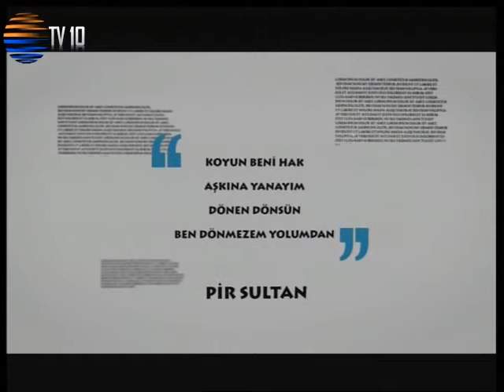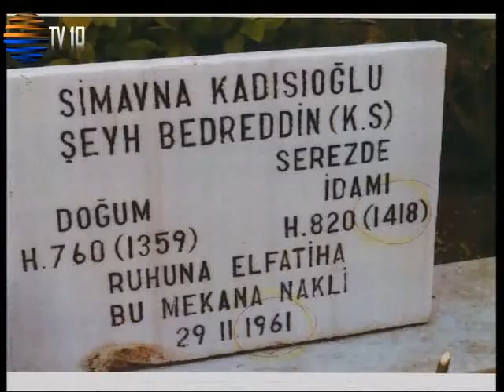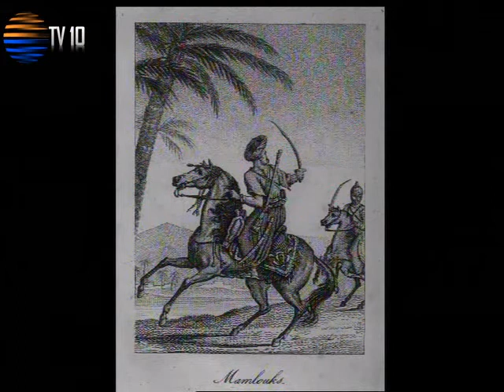YOL ERKAN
Simavna Kadısı Oğlu Şeyh Bedreddîn